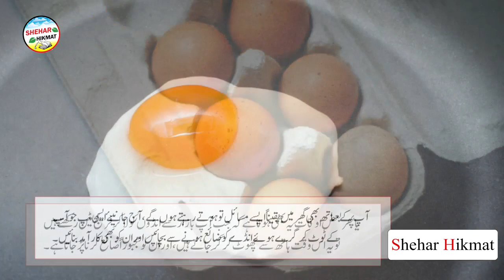Anda Toot Jaye To Zaya Hone Se Kaise Bachaye | Shehar Hikmat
If the egg breaks and falls off, don't throw it away. Here are 4 easy tips to use
When making breakfast in the morning, most people are in a hurry to put the egg in the pan or pan to fry, but due to the hurry it falls and breaks, or sometimes it happens that when you bring the eggs from the market If kept in the fridge, they fall out of hand at this time, and they have to be discarded.
Of course, you will have such problems at home, today know the tips in K-Foods Tips that will save your broken eggs from being lost and make them useful too.

Tips:
* If the egg breaks and falls off, sprinkle a spoonful of green tea on it and lift it in a plate and put it in the plants, the plants in your house will grow faster and they will grow in less time.
* Clean the fallen eggs with the help of double bread and put them in the corners of the door outside the house so that the ants will not come inside the house.
٭ You will be surprised to know this tip, because red bags do not like to eat eggs at all and if the egg breaks, you can put cocoa powder on it and put it in a place where red bags come a lot, then see after a while. Yes, all the red bags will run away.
* Put red pepper on these eggs and lift them with the shells and put them in the trash, this will not bring the flies into the house at all.
* Collect these eggs in a bowl and put white vinegar in it and leave it for a while, then you put the paste of these eggs on a burnt pot and rub it with a cloth, the burnt pot is clean in minutes. will go.